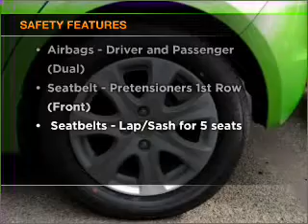2010 SUZUKI Swift RE4 - Dandenong VIC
2010 SUZUKI Swift RE4 1.5 litre Automatic Hatchback Green Exterior.